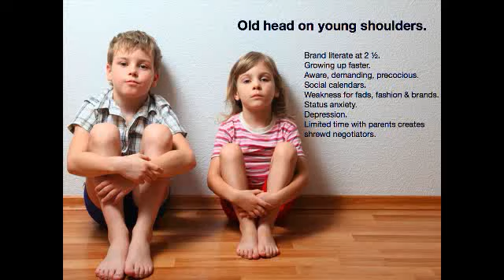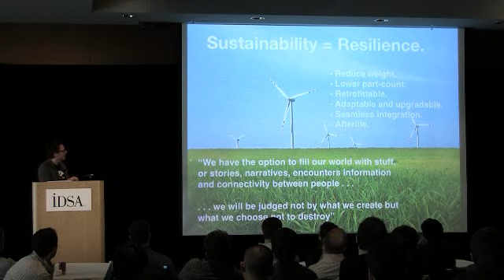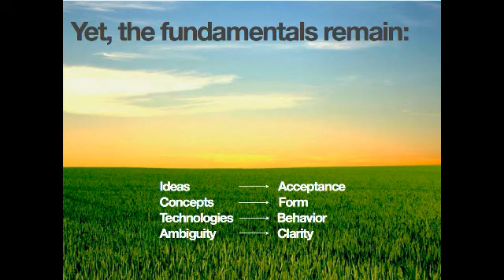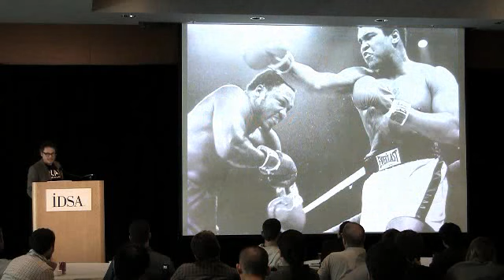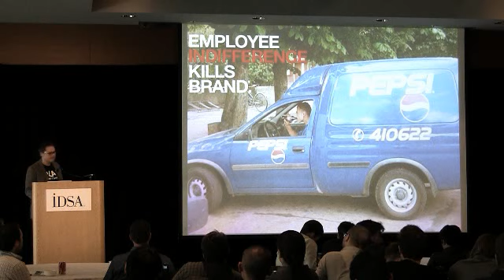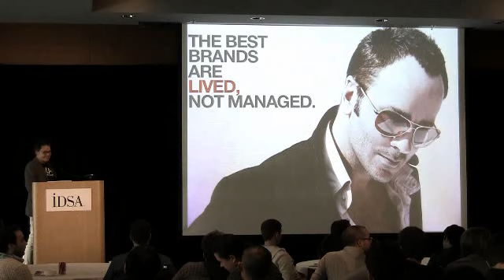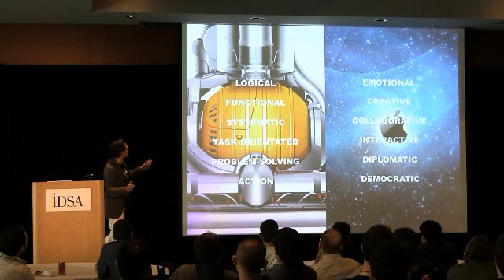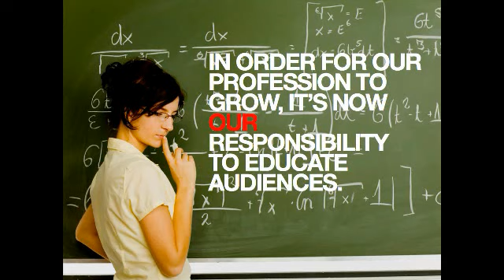Paul Wylde IDSA key note speech - 3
Closing the American IDSA conference.